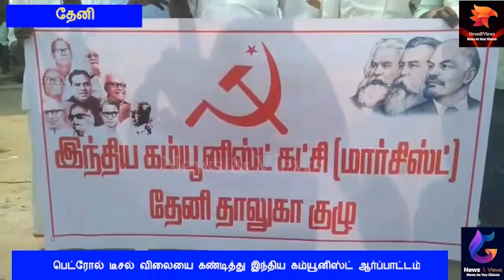பெட்ரோல் டீசல் விலையை கண்டித்து இந்திய கம்யூனிஸ்ட் ஆர்ப்பாட்டம்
தேனி மாவட்டம் தேனியில் பெட்ரோல் டீசல் விலையை கண்டித்து இந்திய கம்யூனிஸ்ட் சார்பாக பழைய பேருந்து நிலையம் முன்பாக ஆர்ப்பாட்டம் நடைபெற்றது இந்த ஆர்ப்பாட்டத்தில் பெட்ரோல் டீசல் விலையை மத்திய அரசு உடனடியாக குறைக்க வேண்டும் என்றும் சமையல் எரிவாயுவின் விலையை குறைக்க வேண்டும் என்றும் கூறி ஆர்ப்பாட்டத்தில் ஈடுபட்டனர் இந்த விலை உயர்வால் அடித்தட்டு மக்கள் பெரிதும் பாதிக்கப்படுவார்கள் எனவும் அத்தியாவசிய பொருட்களின் விலை உயரும் எனவும் ஆனால் பெட்ரோல் டீசல் விலையை உடனடியாக குறைக்க வேண்டும் என கோஷமிட்டனர் இதை மக்களுக்கு உணர்த்தும் விதமாக ஆட்டோ டிரைவர்கள் ஆட்டோவை கயிறு கட்டி இழுத்து பெட்ரோல் டீசல் விலை உயர்வு கண்டிக்கும் விதமாக போராட்டம் நடத்தினார்கள் உடனடியாக பெட்ரோல் டீசல் விலையை குறைக்க வேண்டும் இல்லாவிட்டால் தொடர் போராட்டத்தில் ஈடுபடப்போவதாக இந்திய கம்யூனிஸ்ட் கட்சியின் சார்பாக கூறினார்கள்